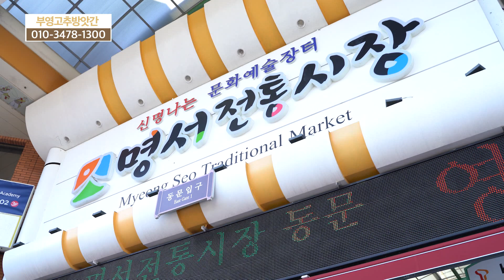[함께가게 CF] 경남 부영고추방앗간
상호 : 부영고추방앗간
주소 : 경남 창원시 의창구 원이대로 189번길 42
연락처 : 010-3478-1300